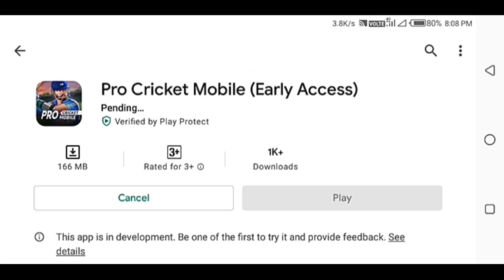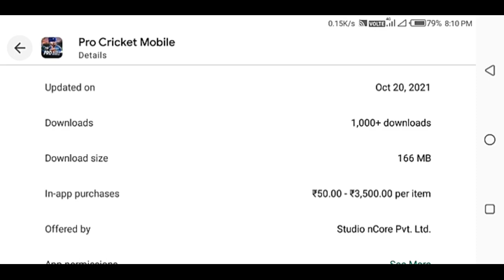Pro Cricket Mobile New Cricket Game Launch Full Review | Pro Cricket Mobile Gameplay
Pro Cricket Mobile New Cricket Game Launch Full Review | Pro Cricket Mobile Gameplay | Review In Hindi
1.  Pro Cricket Mobile New Cricket Game Launch Full Review